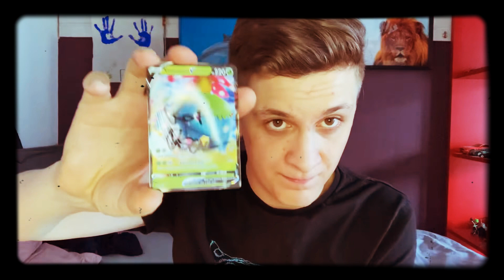Jetzt an schauen bitte Danke schön